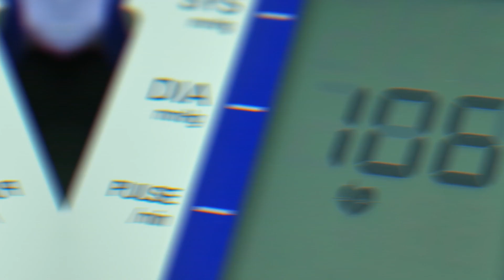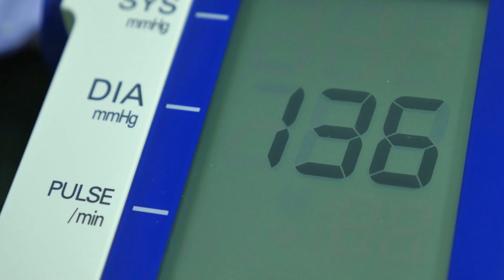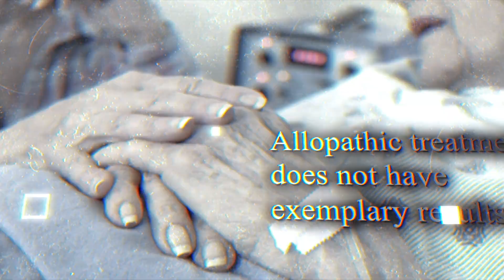How Does Alcohol Affect Your Kidneys? | Alcohol Effects on Body | Kidney Expert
How Does Alcohol Affect Your Kidneys? | Alcohol Effects on Body:- Are you looking for the best tequila shorts? No sweat. So, you want cocktail recipes on the regular. If your parties do not go high without tequila shorts or you are an alcoholic. Also, you know anyone who cannot spend a week without alcohol. You should watch this full video and do not fast forward it.

This video educates viewers on how alcohol affects your kidneys and how to stop drinking alcohol.

We hope you are familiar with the imperativeness of kidneys for a healthy body. They are vital for keeping our blood and body clean by eliminating waste with the urine. Also, they form urine and manage the water level of your body. But, alcohol affects the body in a way that it creates insurmountable barriers for your kidneys. Yes, drinking alcohol affects your kidneys and disturbs their job roles.

How Does Alcohol Affect Your Kidneys?
It causes dehydration that is a root-cause of kidneydiseases. Dehydration can lead you to the agonies of kidney failure. It also increases your urine flow more than your kidneys' capabilities to handle urine.
Alcohol consumption affects your kidneys by increasing your blood pressure and diabetes. These two are the leading determinants of kidney ailments. Yes, they also can cause problems for your heart, liver, and lungs.
So, if you are a person who loves to drink alcohol, please find how to stopdrinkingalcohol. By drinking too much alcohol, you are not only harming your kidneys. But, affecting the life of your loved ones.

If you are a kidney patient or anyone in your family has kidney disease, then consult us for complete kidney problems remission. For contacting us, you can share your phone number and kidney ailment details in the comment section below. Our consultant department will contact you as soon as possible.

QUARRIES SOLVED IN THE VIDEO:-

1.How alcohol affects the body,
2.Alcohol in the human body,
3.How alcohol affects the body long term,
4.How alcohol effects the body,
5.What causes a hangover,
6.How alcohol is absorbed,
7.How is alcohol absorbed,
8.What alcohol does to your body,

MORE RELEVANT VIDEOS

What Lack of Sleep Does to Your Kidneys | Lack of Sleep Effects on Kidneys- Kidney Expert